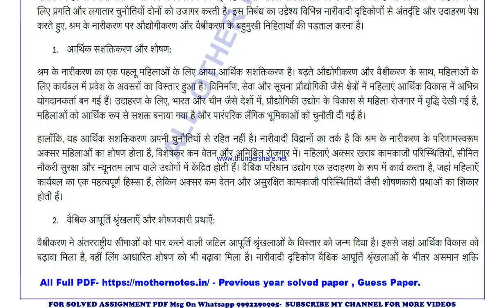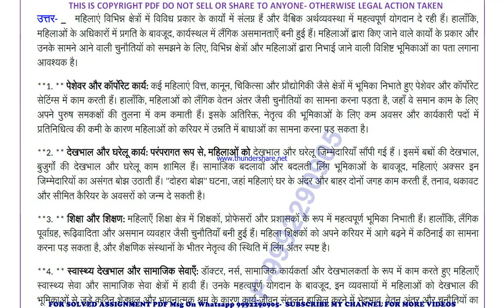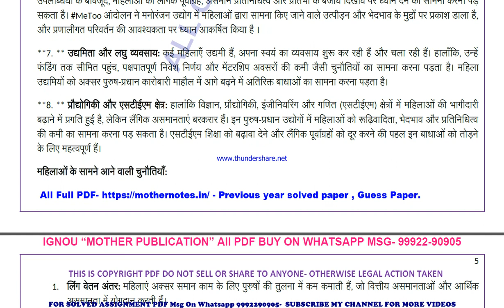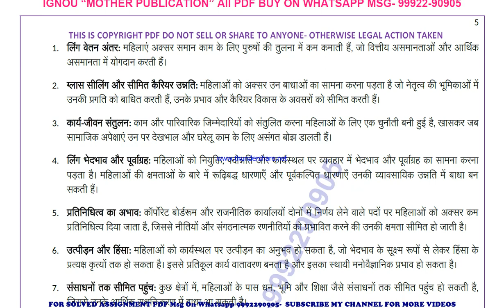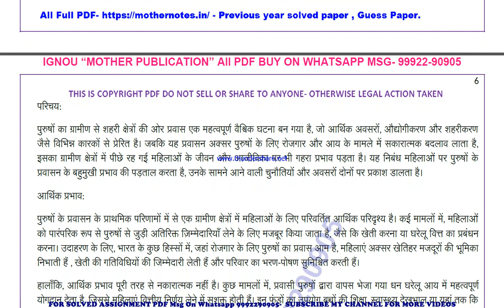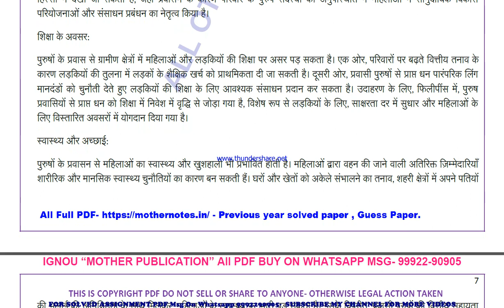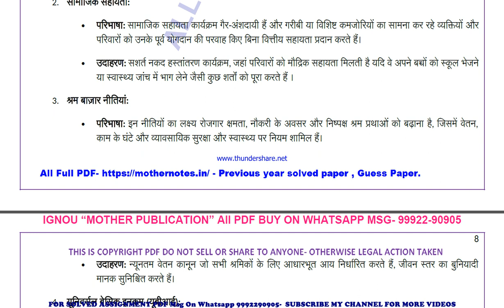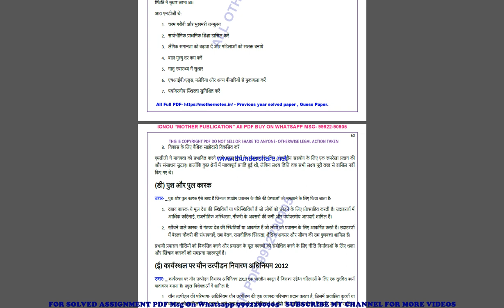mwg 11 previous year solve paper | mwg 11 important questions | mwg 11 study material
mwg 11 previous year question paper,
mwg 11 important questions,
mwg 11 important questions 2024,
mwg 11 sample paper,
mwg 11 study material
mwg 11 sample paper 2024,
mwg 11 guess paper,
mwg 11 guess paper 2024,
mwg 11 previous year question paper in hindi,
mwg 11 important questions in hindi,
mwg 11 important questions 2024 in hindi,
mwg 11 sample paper in hindi,
mwg 11 sample paper 2024 in hindi,
mwg 11 guess paper in hindi,
mwg 11 guess paper 2024 in hindi,

mwg 011 previous year question paper,
mwg 011 important questions,
mwg 011 important questions 2024,
mwg 011 sample paper,
mwg 011 sample paper 2024,
mwg 011 guess paper,
mwg 011 guess paper 2024,

guess paper,
ignou guidance,
ignou assignment,
ignou books,